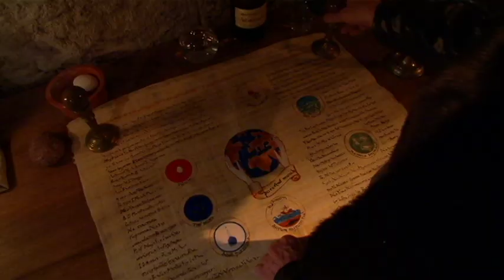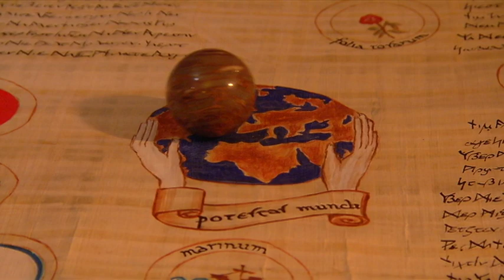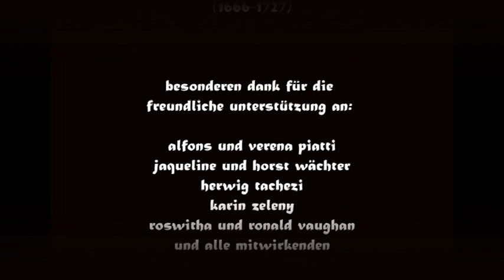Der Alchemist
The Alchemist
Starring: Erwin Leder. Written and directed by Petra Zenker. Production zeitreise 2010.
Music: Fuga from "Musicalische Clavier-Kunst und Vorraths-Kammer", written by Johann Heinrich Buttstett (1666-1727).

Guys, beware of your desires and the ingredients you choose to achieve your goals!